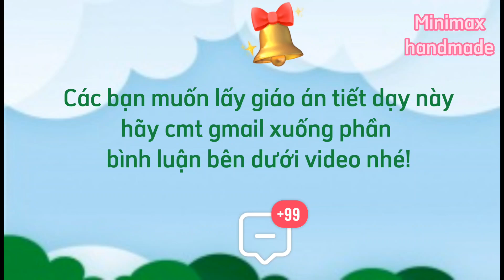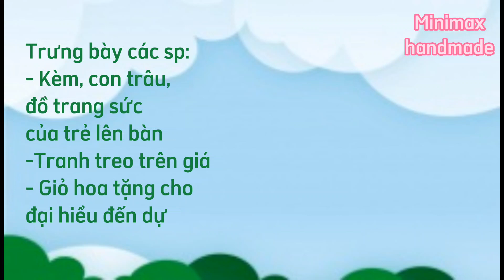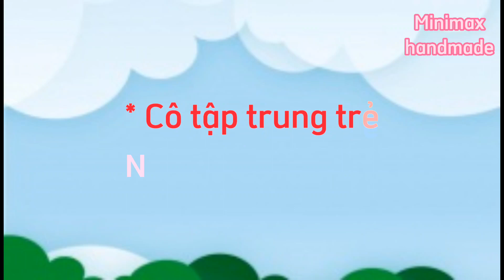đổi mới hoạt động ngoài trời chơi với lá cây sáng tạo